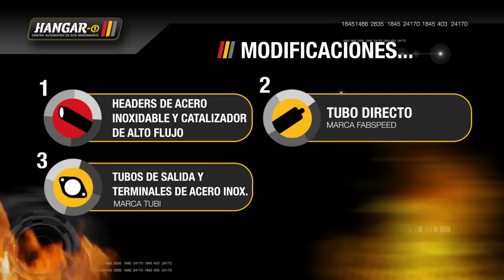Porsche 911 GT3